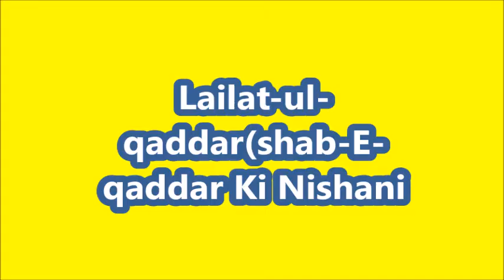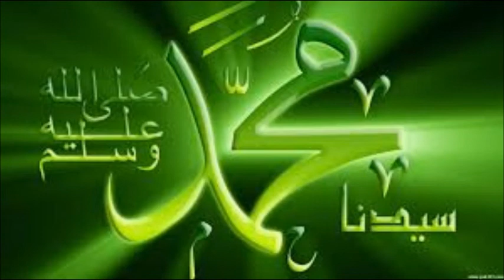Lailat ul Qadar Shab E Qadar Ki Nishani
Iss video mai shab e qaddar ya lilatul Qaddar kay baray mai bataya hai.Iss raat ki fazeelat o barkat  Iss ki nishanian ahadees e mubarika ki roh say batai hain.Iss rat ka ajro sawab kia hai iss sab ka zikar kia  hai.yea raat hazar maheno say behter hai.
shabe qader ki fazeelat iss ki barakat aur ehmiat bayan ki hai.